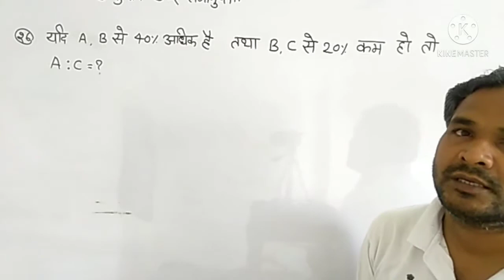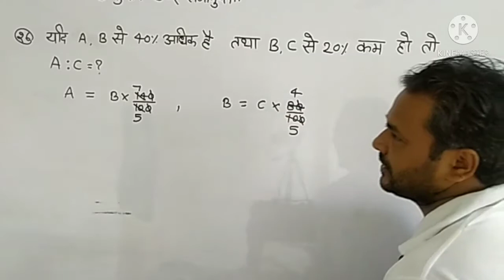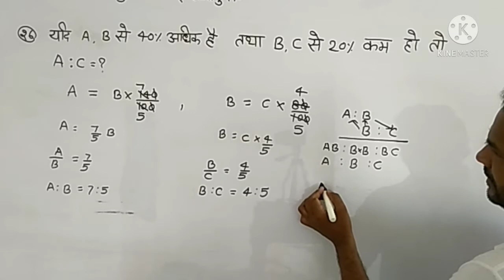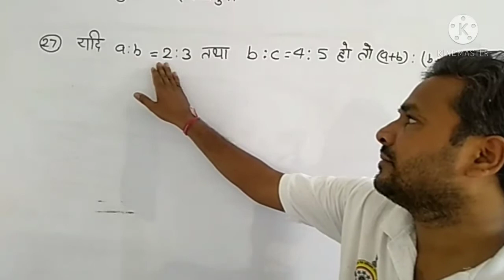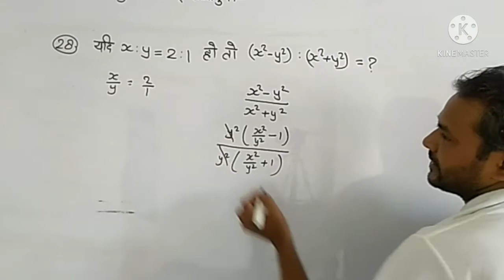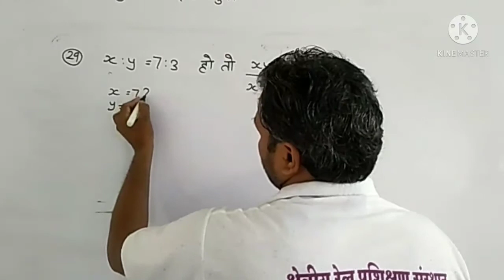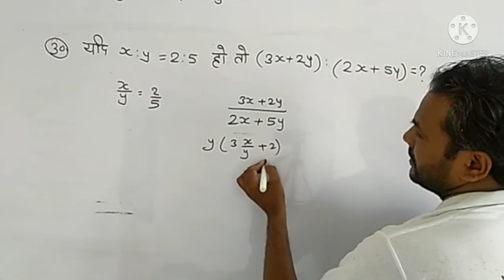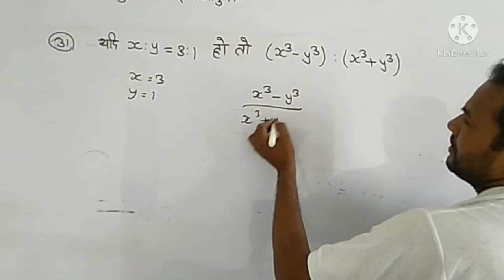Ratio and proportion# अनुपात और समानुपात#Q=26 से 31 तक सलूशन, बुक= आर एस अग्रवाल, by=Nandlal Maurya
Q=26 से 31 तक सलूशन,
बुक= आर एस अग्रवाल,
 by=Nandlal Maurya